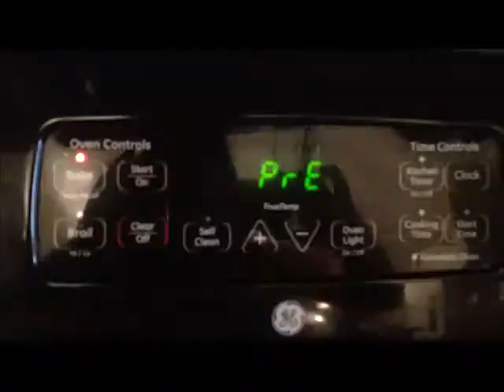Dont give my guacamole recipe!! May 9, 2013 Daily Vlog